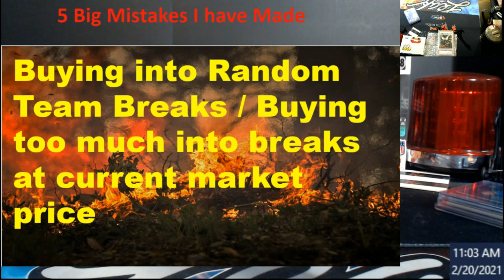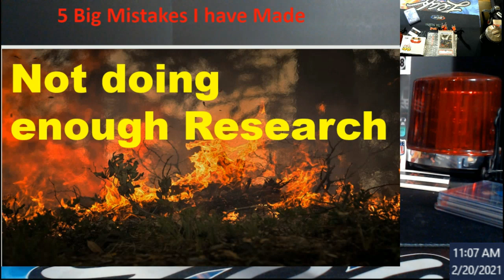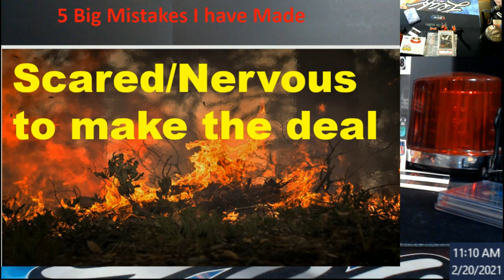5 Mistakes I have made in Sportcards - Lessons Learned the Hard Way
5 Mistakes I have made in Sportcards - Lessons Learned the Hard Way

1811 N Dixie Ave #104

Who do I collect:
Roberto Clemente
Michael Jordan
Nolan Ryan
Sidney Crosby
Vintage Cards